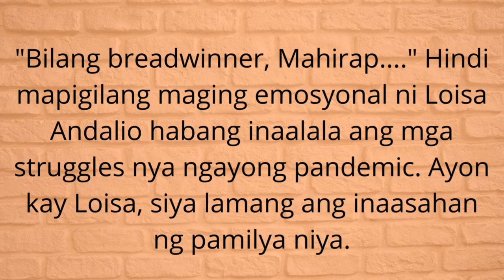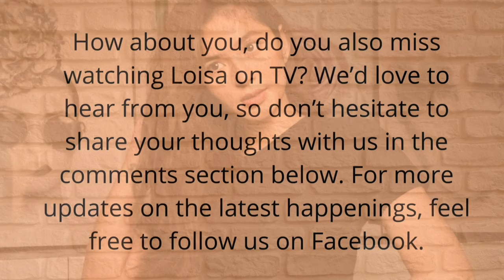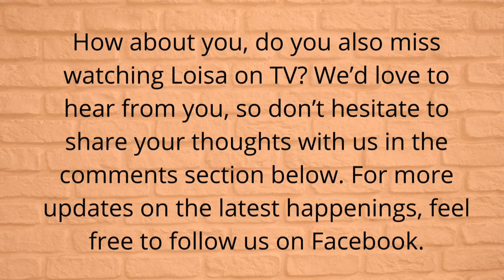LOISA ANDALIO, EMOSYONAL MATAPOS MAWALAN NG TRABAHO AT PANG-SUSTENTO SA PAMILYA NIYA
Bilang breadwinner mahirap dahil ikaw lang ang inaasahan ng magulang mo